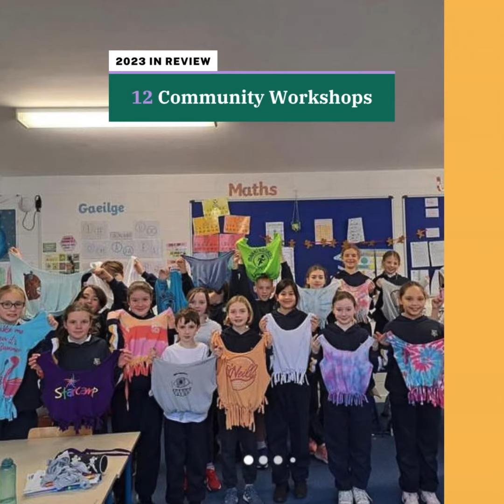Education For Sustainability 2023 In Review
Check out the highlights of 2023